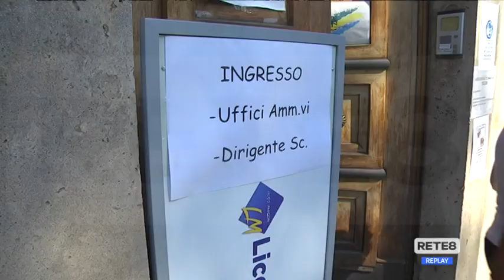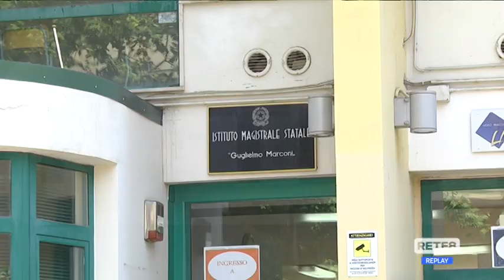Pescara - Al "Marconi" nuova emergenza, appello all’Ud’A